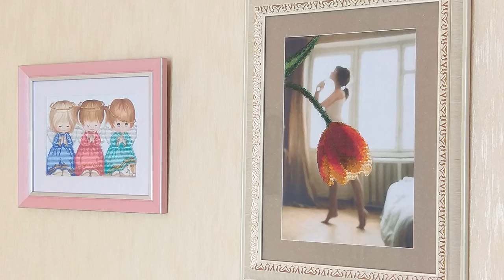Как снимает камера SAMSUNG J8 2018.